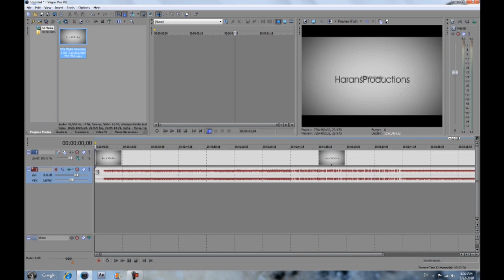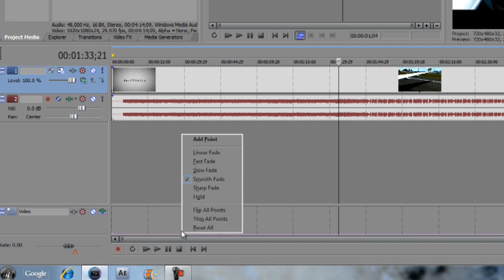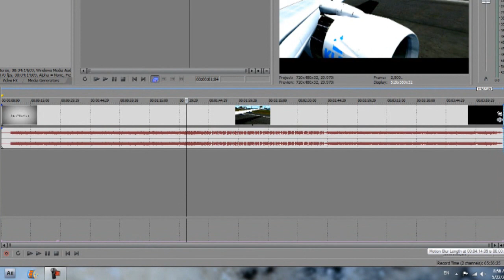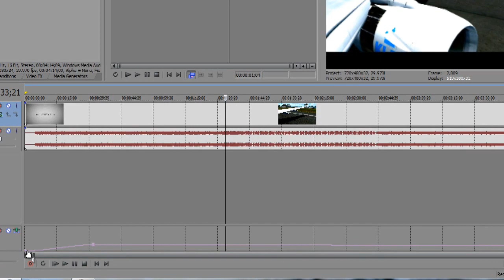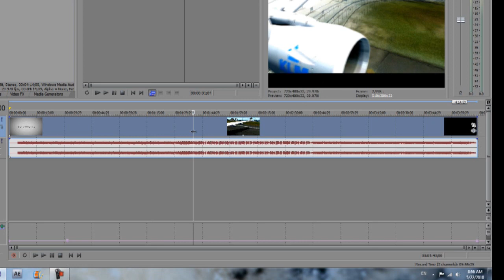FSX Flight Simulator X Tutorial How To Use Motion Blur in Sony Vegas 9 0 Pro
Tutorail showing how to use motion blur in sony vegas